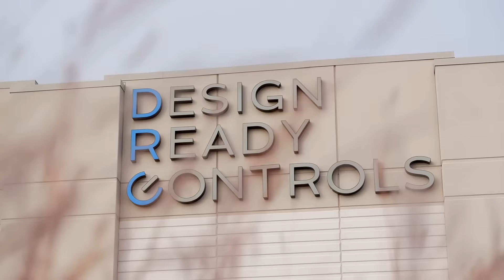Design Ready Controls COO Perspective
Design Ready Controls uses M1 Manufacturing ERP to help revolutionize their business processing. Revenue has grown ten-fold for Design Ready Controls or an annual rate of 15-20% year over year since implementing M1.